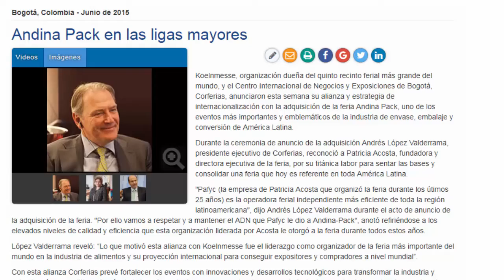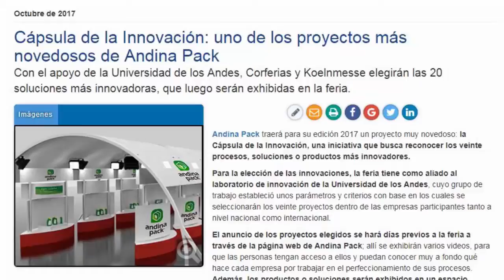¡Empezó Andina Pack 2017!